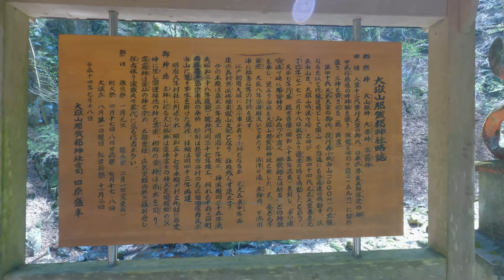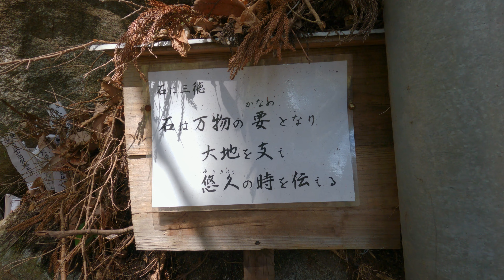Daitakesan Nagato Shrine - Yamanashi | WalkInThePark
Daitakesan Nagato Shrine